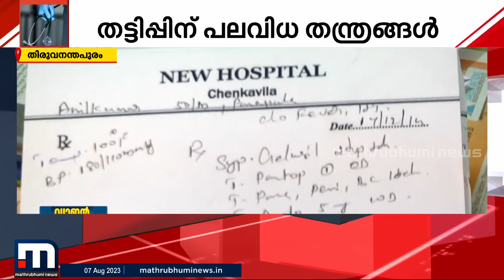യോഗ്യത വെറും പ്രീഡിഗ്രി പക്ഷെ ഡോക്ടറാണ്; വ്യാജൻമാരിലും കേരളം നമ്പർ വൺ!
സേഫ് തിരുവനന്തപുരം പദ്ധതിയോട് അനുബന്ധിച്ചുളള റെയ്ഡിൽ മാത്രം കുടുങ്ങിയത് 31 വ്യാജ ഡോക്ടർമാർ.

Happy viewing!